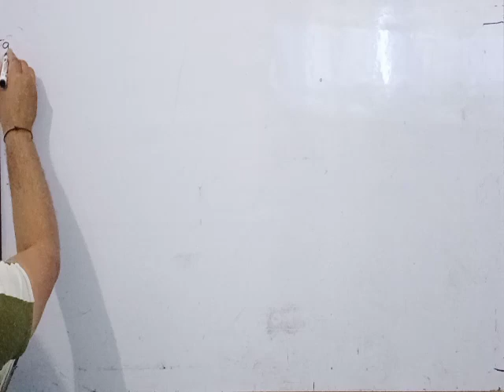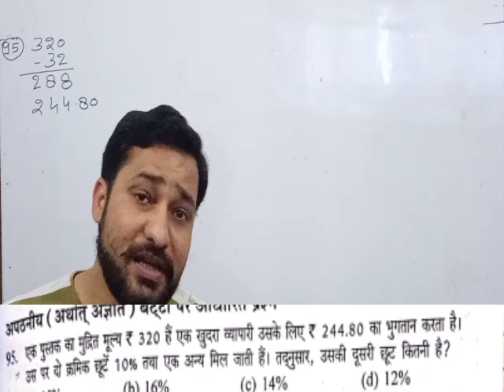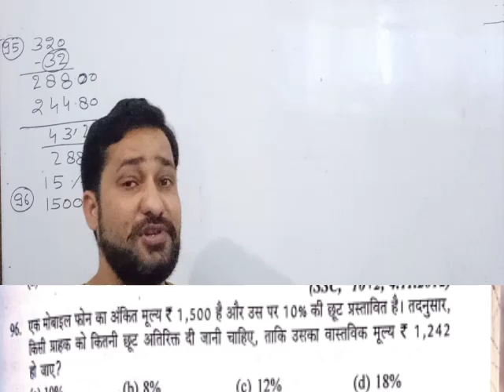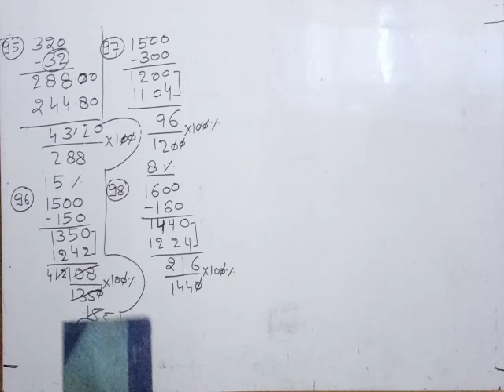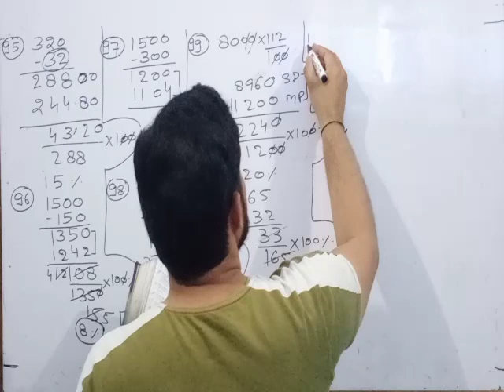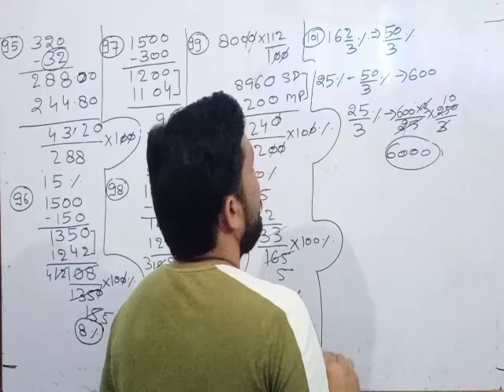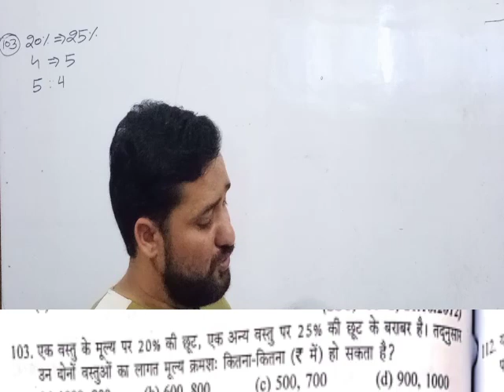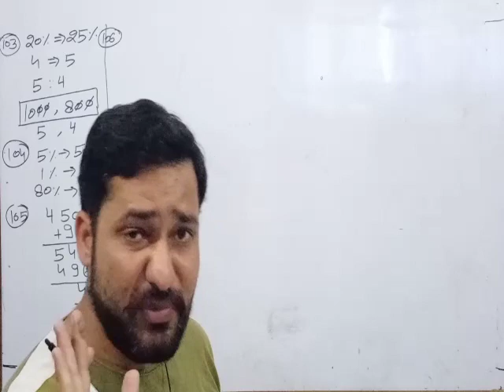बट्टा, एसडी यादव मैथ,class-4,Railway d group, n t p c, up/Delhi police, SSC, bank, math class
बट्टा ,एसडी यादव मैथ,class-4
Discount , SD YADAV MATH CLASS
RAILWAY D GROUP, N T P C, MATH CLASS
UP POLICE, DELHI POLICE, MATH CLASS
SSC, BANK, CISF,BSF, CRPF, ITBP, SSF, MATH CLASS